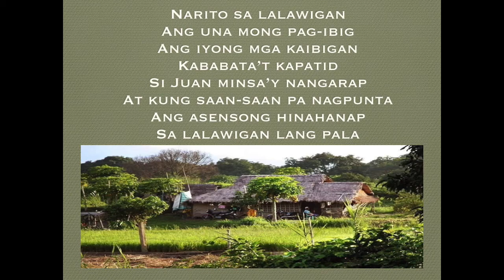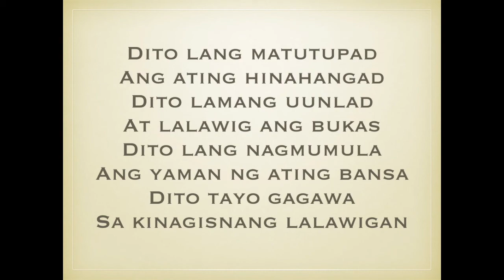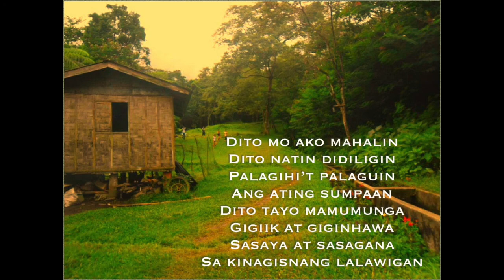Lalawigan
Courtesy of GGM Publishing